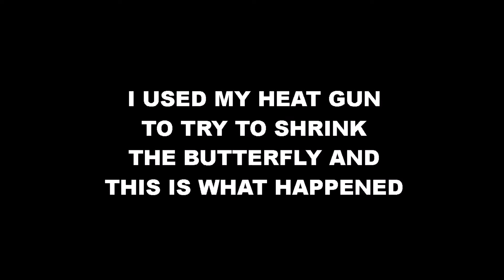I FAILED MISERABLY - or did I? watch until the end too see what I mean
*** PLEASE DO NOT ASK ME TO COME BACK TO YOUR CHANNEL IN THE COMMENTS ***
I ALWAYS GO TO ALL THE CHANNELS THAT VISIT MINE, UNLESS THEY HAVE TREATED ME DISRESPECTFUL IN THE PAST.  AND ALL COMMENTS THAT ASK ME TO RETURN TO THEIR CHANNELS WILL BE CONSIDERED SPAM & REMOVED. (IF YOU KEEP DOING IT, I WILL BLOCK YOU)..  YOUTUBE DOES NOT LIKE THIS PRACTISE & I WON'T LOSE MY CHANNEL OVER SPAMMERS. ALSO I HAVE NO CONTROL OVER YOUR COMMENT NOT STICKING, SO PLEASE CHECK TO SEE IF IT STICKS BEFORE YOU LEAVE MY PAGE BY REFRESHING PAGE OR HITTING THE BACK BUTTON TO CHECK ON MY VIDEO'S PAGE. ALSO I HAVE NO CONTROL IF YOUTUBE DELETES YOUR COMMENT EITHER. I MYSELF AM HAVING ISSUES LEAVING SOME COMMENTS ON FRIENDS VIDEO'S THAT I'VE KNOWN FOR YEARS.. THANK YOU FOR ANY AND ALL VIEWS & COMMENTS,,GABBY.

TODAY I AM DOING A LITTLE EXPERIMENT, WATCH THE ENTIRE VIDEO TO SEE IF I DID OR NOT - FAIL MISERABLY THAT IS LOL.

MUSIC TODAY IS FROM YOUTUBES FREE USE LIBRARY AND ARE LISTED BELOW:
INTRO IS CALLED VOICES BY PATRICK PATRIKIOS.
MIDDLE MUSIC IS CALLED PHRASE PRANT BY JOSH PAN. YOU BOTH ROCK. AND THE OUTRO SOUND EFFECTS COME WITH MY COMPUTERS EDITING PROGRAM. VERY COOL EFFECTS..